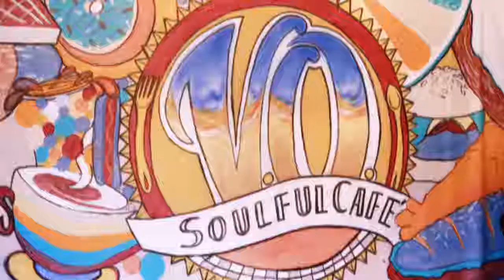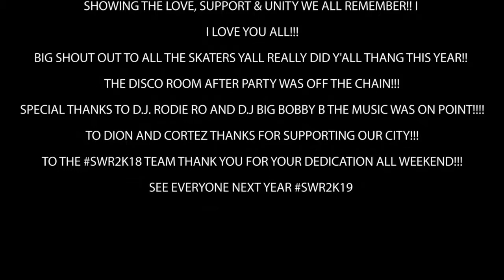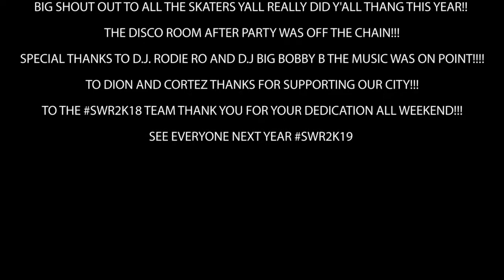3rd Annual Screamin Wheels Weekend 2K18 RECAP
SCREAMIN WHEELS REUNION WEEKEND 2K18 RECAP VIDEO IS FINALLY HERE: SO PROUD OF MY CITY!! THE LOVE WAS TOO REAL ALL WEEKEND LONG!!